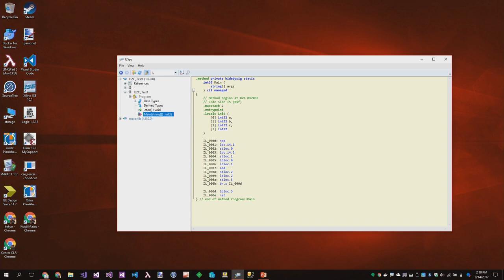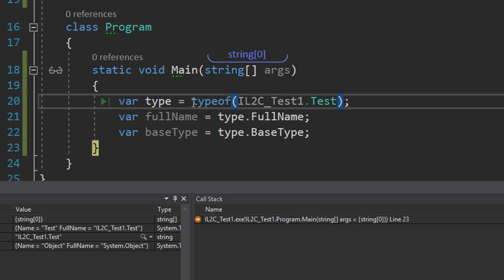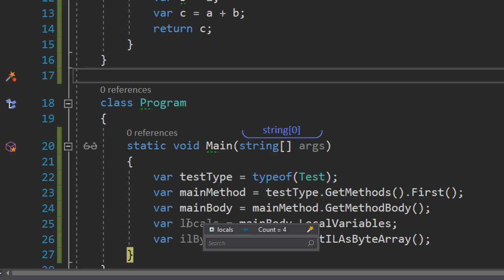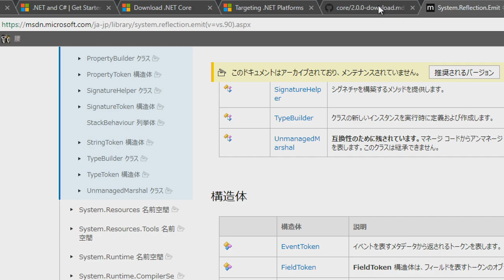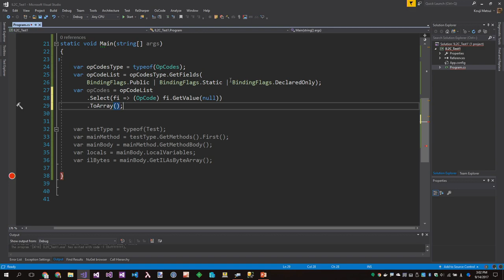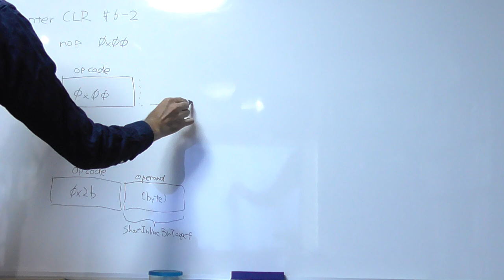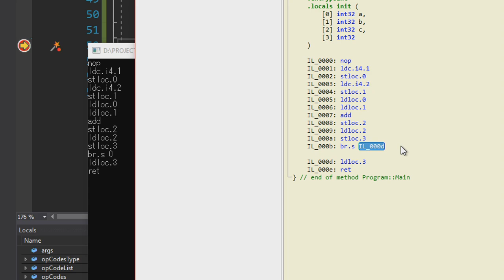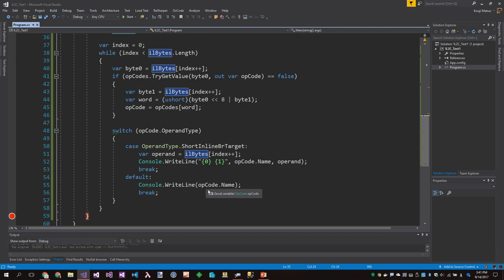Making archive IL2C #6-2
"How to use .NET reflection and extract IL and metadata."